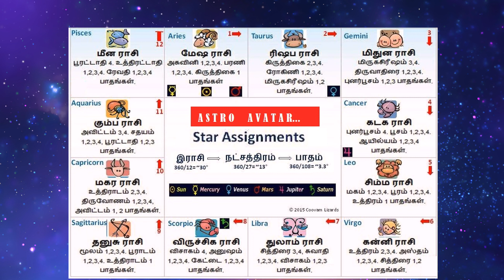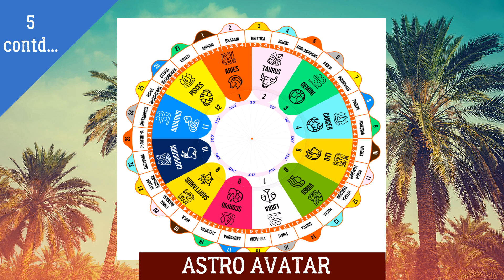ஜோதிட அடிப்படை VIDEO/ராசிகளும் அதன் நட்சத்திரங்களும் / பகுதி-5 தொடர்ச்சி /ASTROLOGY VIDEO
ஜோதிட அடிப்படை VIDEO / பகுதி-5/ASTROLOGY VIDEO

This video is made for learning and teaching purpose.and also try to make awareness about devotional art vedic Astrology.

CREDIT :
IMAGE: PIN INTEREST
TEMPLATE: PLACEIT
CONTENT : GOPINATH VASURAJ GV